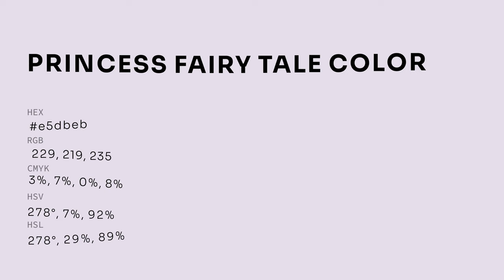Princess Fairy Tale color e5dbeb hex color - Violet color - Cool color e5dbeb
What color is Princess Fairy Tale ? e5dbeb hex color - Violet color - Cool color e5dbeb

Hex e5dbeb Color Code is also known as Princess Fairy Tale color.

Hex e5dbeb Color code in RGB color code model is created after adding 89.80% red color, 85.88% green color and 92.16% blue color.
Hex e5dbeb Color code in CMYK color (process color) code model is generated after subtraction of 2% cyan, 6% magenta, 0% yellow and 7% black.